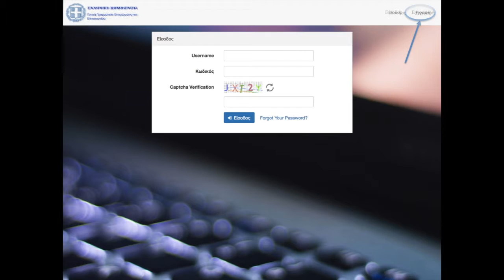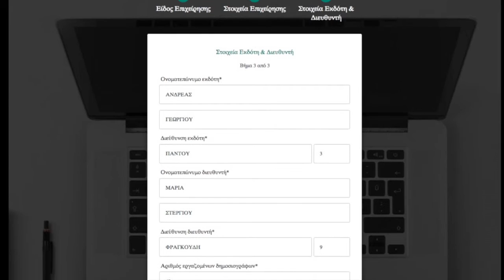Πράσινο φώς για το Μητρώο Online Media